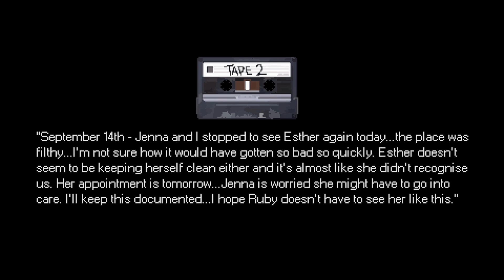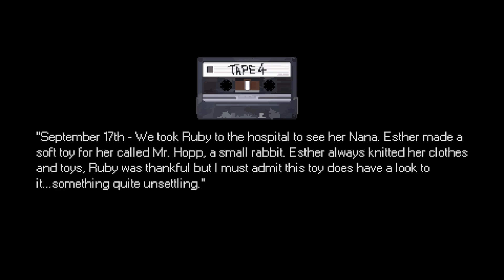Playing Tag Battle With Mr. Hopps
Trying to get all the secret achievements while being chased.

ABOUT MR.HOPP'S PLAYHOUSE:
Every kid has that one toy that scares them. Imagine if it came to life.